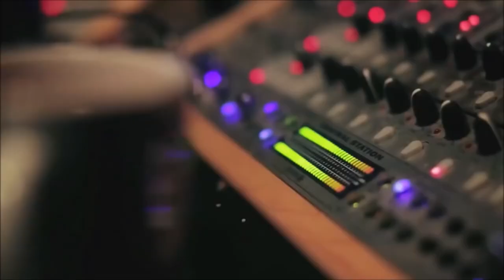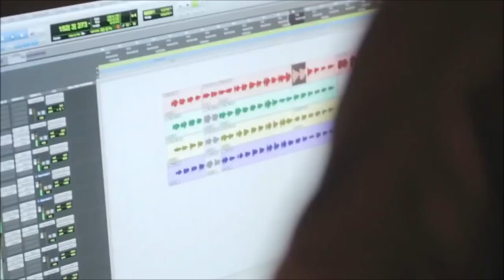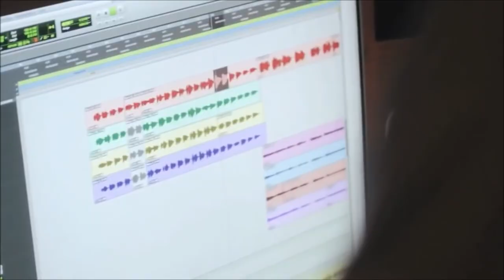Duran Duran ft. Lindsay Lohan - Danceophobia (Studio Music Video)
Danceophobia · Duran Duran · Lindsay Lohan

Danceophobia

Producer: Duran Duran
Engineer: Geoff Swan
Bass: John Taylor
Engineer, Guitar: Josh Blair
Additional  Producer: Josh Blair
Guest  Vocals: Lindsay Lohan
Mixer: Mark 'Spike Stent'
Keyboards: Nick Rhodes
Drums: Roger Taylor
Lead  Vocals: Simon Le Bon
Masterer: Ted Jensen
Writer: Brown
Writer: J. Taylor
Writer: Le Bon
Writer: Mr Hudson
Writer: R. Taylor
Writer: Rhodes